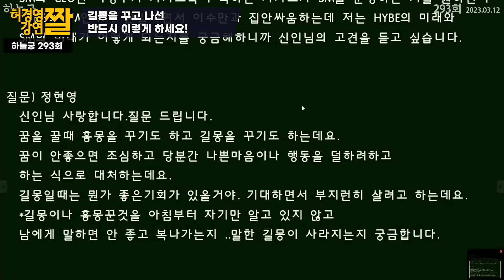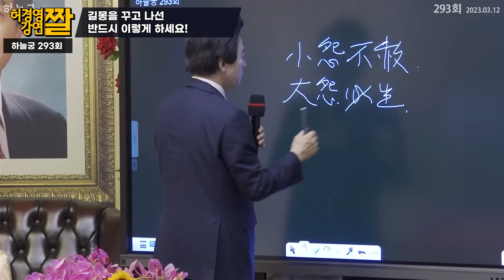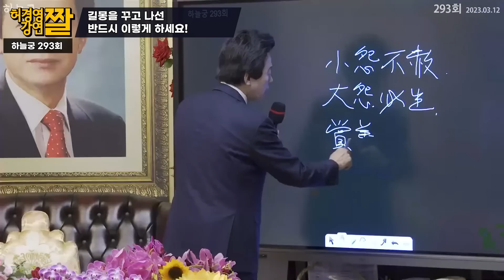길몽을 꾸고 나선 반드시 00해야 한다! - 허경영 -